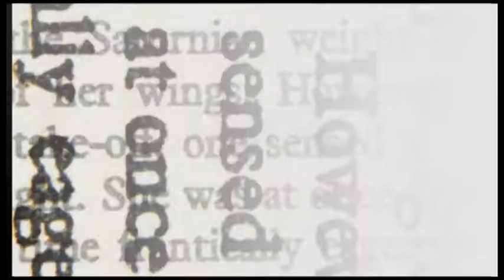Addio Casa delle Culture e sociale: se ne parla a "Nero su Bianco"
con Lucia Tanti, Barbara Bennati e Giuseppe Cirinei